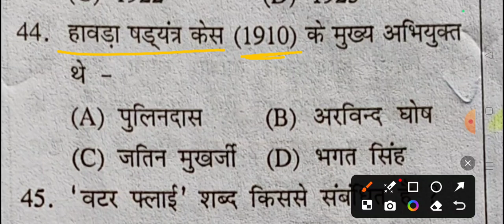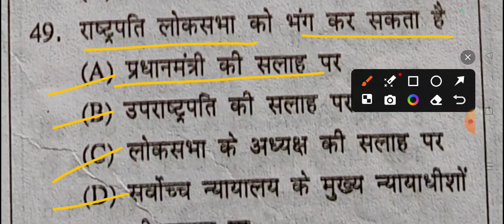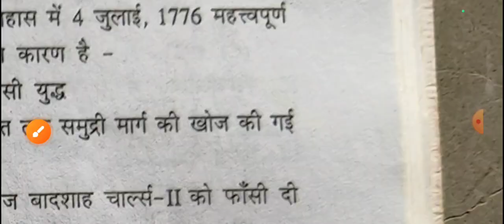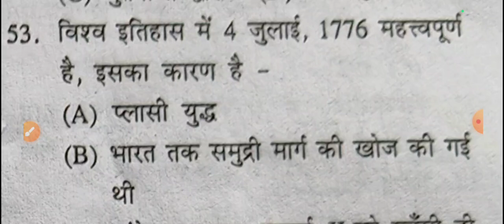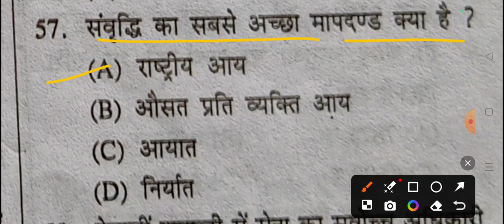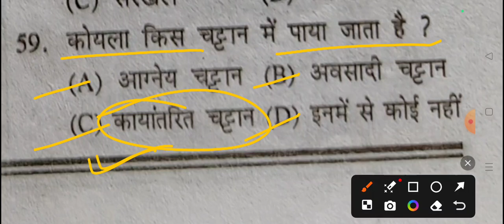(53) अति महत्वपूर्ण प्रश्न उत्तर आगामी प्रतियोगी परीक्षाओं के नजरिये से।